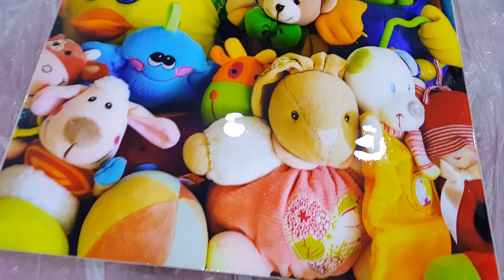Epoxy3d دهانات المرجان - السعودية - الدمام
تنفيذ دهانات المرجان للارضيات ايبوكسي وميتاليك - لدينا بالجملة ايبوكسي 3d  خالي من اي مذيب غير قابل للاشتعال  عديم الرائحة  عالي الشفافية والصلابة -  جملة جميع انواع الايبوكسي ومواد العمل الخاصة بالايبوكسي وجميع الوان الميتاليك -  مع الشحن لجميع مناطق السعودية - مؤسسة دهانات المرجان للايبوكسي -السعودية  - الدمام - 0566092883 - جملة - تركيب - دورات تدريبية لجميع فنون الايبوكسي والميتاليك - موقعنا في الانستقرام (marjanepoxy)